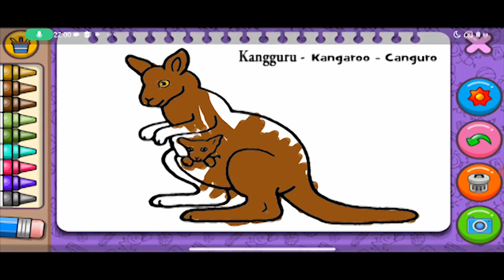Fun Coloring Kangaroo, Snail, and Mammoth for Kids and Toddlers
Welcome to Zhezhe TV channel! In this video, we present a fun coloring session for children and art enthusiasts. Join us as we showcase our creative skills in coloring various interesting pictures. From cute animals to beloved cartoon characters, we will guide you step by step to create beautiful artwork.

In this video, we also provide coloring tips, including color usage, shading, and blending. We offer suggestions on the materials needed as well. This video is suitable for both beginners and experienced individuals.